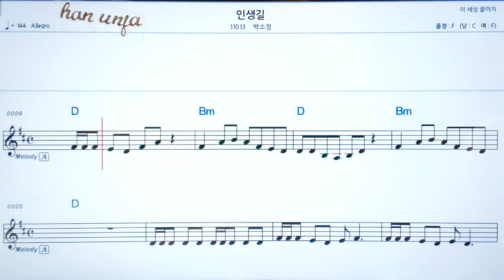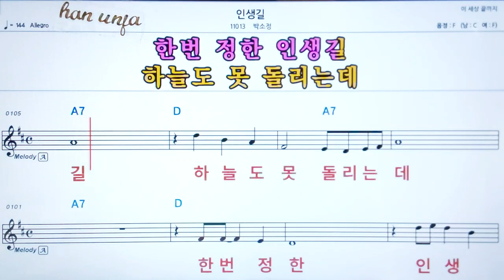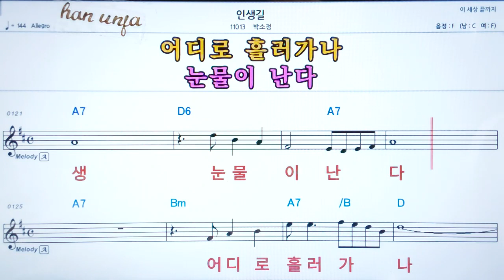💖 인생길/박소영 👍코드,악보, 코드 ,Karaoke*카라오케 반주